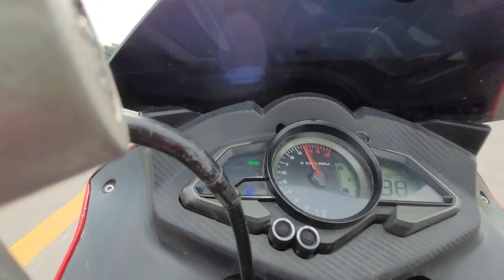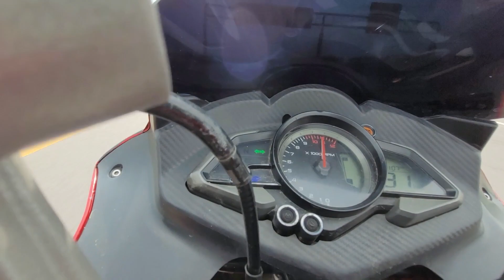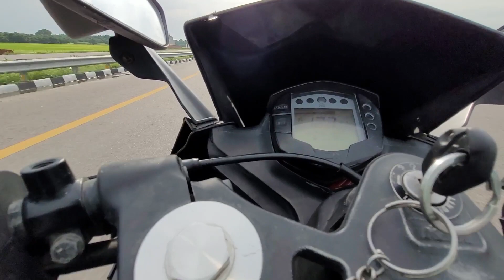Full speed KTM vs PULSAR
so guys please watch this video 🙏🙏

guys ap logo k liye apka Bhai video lata hy
to please ap log video ko pura dekhe

like/ share/comment kre our meri bike k kya nam rkhu comments kre

chote Bhai ko pyaar dete rhe🙏🙏